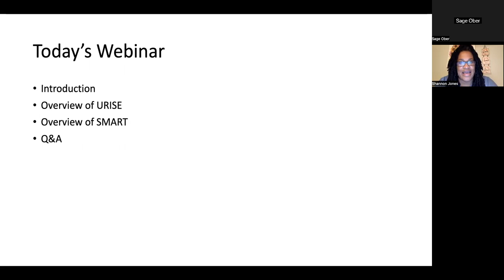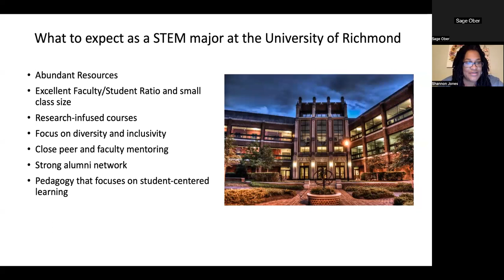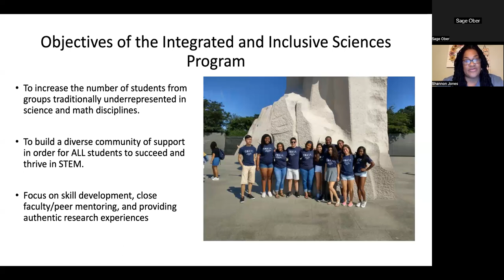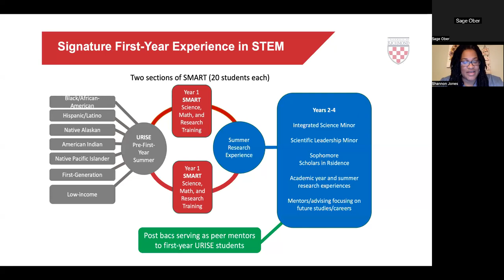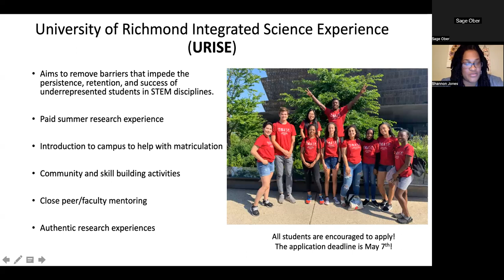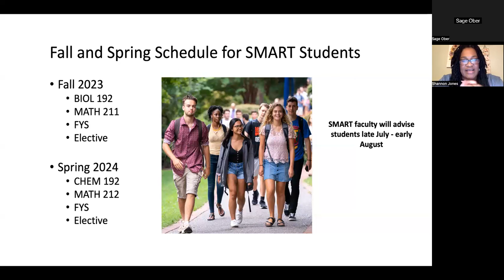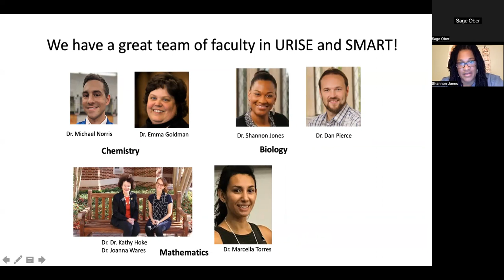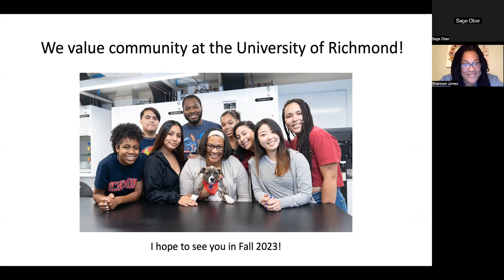May 2, 2023: URISE Program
URISE is a pre-first year program which aims to increase the number of students from groups traditionally underrepresented in science and math disciplines. The program begins in the summer and continues through the academic year.